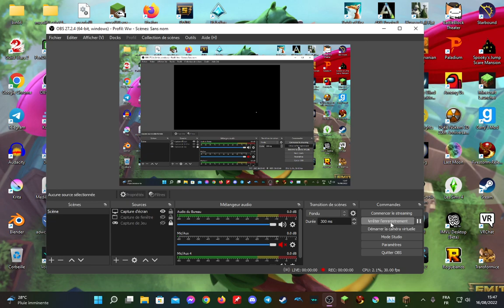Maps Creeper Maniacs 2 Nostalgie